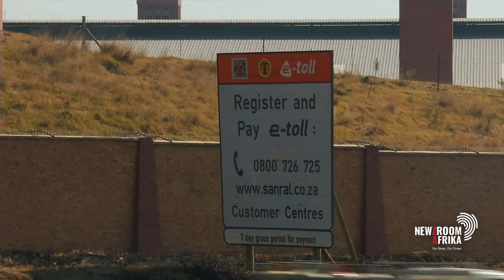SANRAL to collect e-tolls until December 2023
The South African National Roads Agency will collect e-tolls until December 2023. The extension comes despite  promises of cancellation by Minister of Finance Enoch Godongwana late last year. Duduzile Ramale speaks to Outa CEO Wayne Duvenage about this.